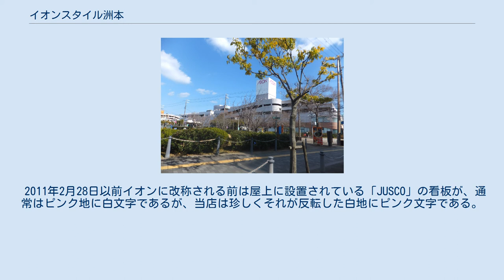イオンスタイル洲本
外観の様子 イオンスタイル洲本（イオンすたいるすもと）は、兵庫県洲本市にある、イオンリテール株式会社が運営するショッピングセンターである。
呼び名は主に「イオン」であるが、淡路島内にもう2店イオン（南淡路店・淡路店（旧・サティ））があり、そちらと区別する意味も含め「洲本のイオン」または旧称である「洲本のジャスコ」（略して「洲ジャス」）と呼ばれることもある（淡路島内でイオンスタイルの業態は当店のみ）。
 市内だけでなく島内でも最大級の商業施設であり、休日は買い物客も多く集まるため、広い駐車場はほぼ満車となる。
以前は駐車場の利用料金は不要であったが、回転率を良くするためもしくは洲本市文化体育館が完成した影響で、最近は駐車券を受け取りゲートを通らないと駐車できなくなった。
駐車券は帰り際に出口ゲートで機械に入れ、画面に滞在時間と料金が表示される。
120分を越えると料金が発生する（時間を過ぎなければ無料、店内での物品購入等によっては時間延長あり、お客様感謝デーなどで多客が見込まれる場合はゲートは開放される）。
 周りに高い建物が無いため目立っており、洲本市役所に近い中心街にあり道路も比較的広いので辿り着きやすい。
 かつては、本町七丁目のリベラル洲本店（リベラルスーパーチエーン本部を経て現在は更地・宅地造成）の2階、3階で衣料品・玩具等の販売のみ行っていたジャスコ洲本店を1985年に、カネボウ洲本工場用地の一部であった現在地に移転したものであるため店舗名がジャスコ新洲本店になり、2011年3月1日にイオン洲本店に、2019年9月13日にイオンスタイル洲本になった。
 2011年2月28日以前イオンに改称される前は屋上に設置されている「JUSCO」の看板が、通常はピンク地に白文字であるが、当店は珍しくそれが反転した白地にピンク文字である。
 など など